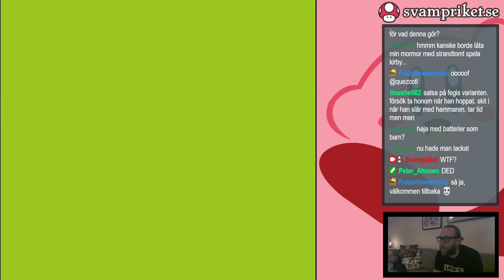Kirby's Dream Land del 2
Ludde och Lollo spelar en massa Kirby-spel.